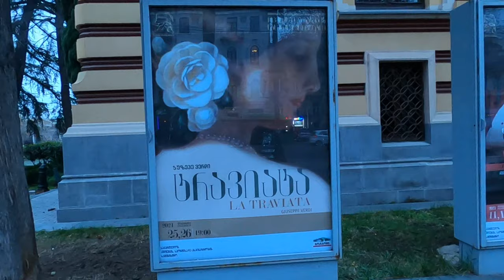TBILISI Capital da GEÓRGIA País Ep 02 | Família Alencar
Olá pessoal, esse é o segundo episódio da série conhecendo a capital da Geórgia, TBILISI. Teremos muitos vídeos mostrando a Geórgia, não percam!

Esperamos que goste do vídeo!

GRATIDÃO!

Abraços da Família Alencar

Brasileiros na Geórgia